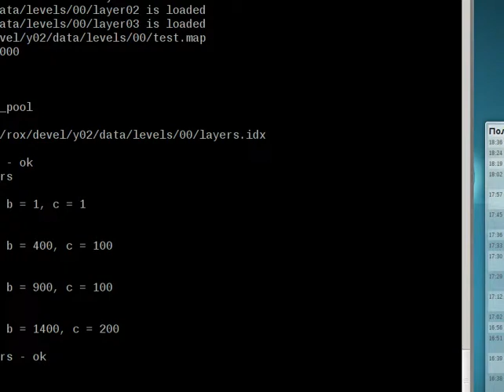демо движка Юрик 2, состояние на январь 2012